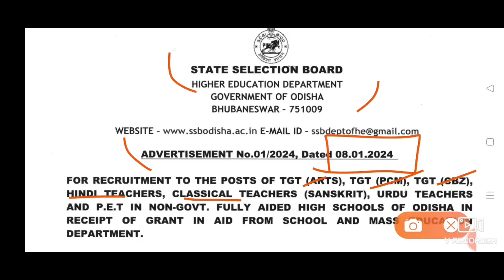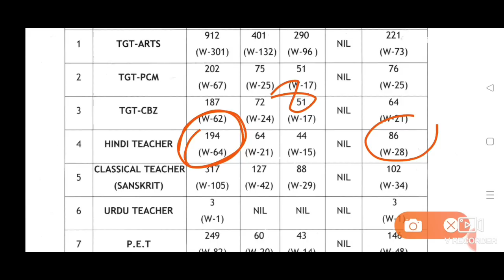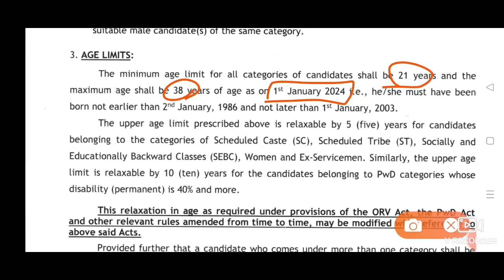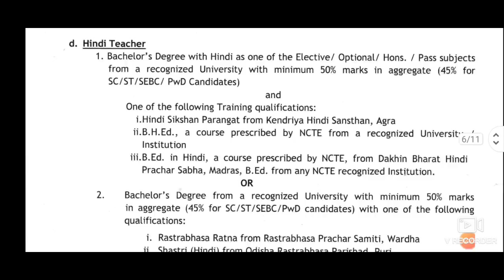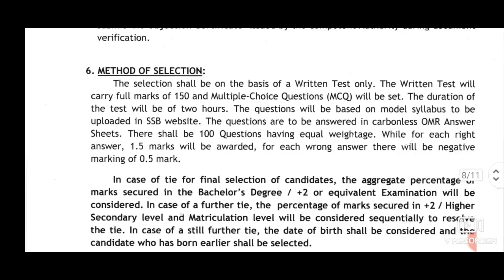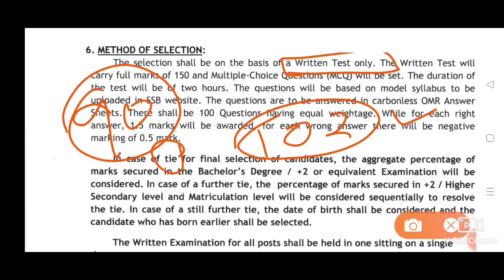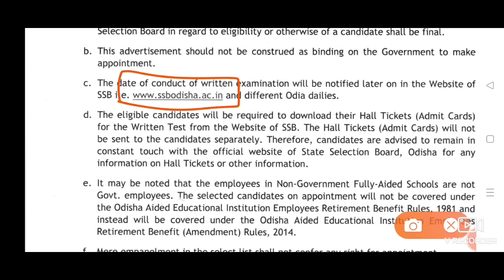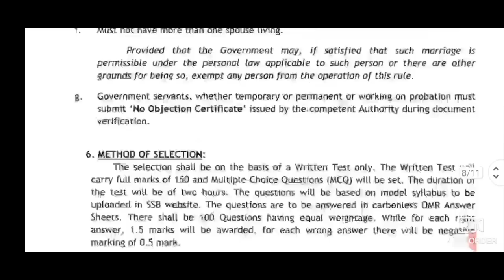SSB TGT Details Notification